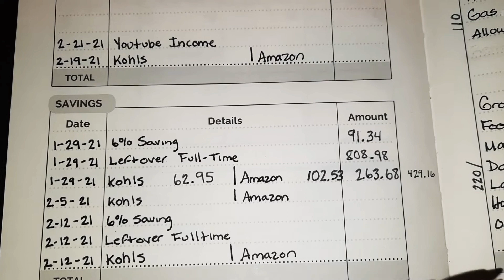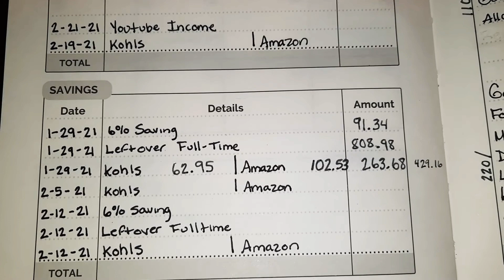Extra Income~February Week 1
We'll both get $75 when you open a Chime bank account and set up direct deposit!